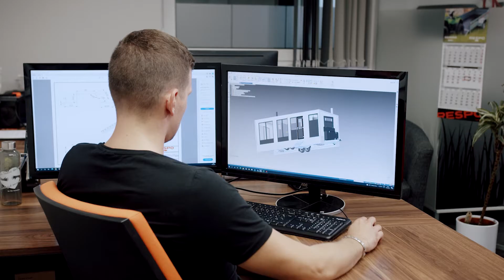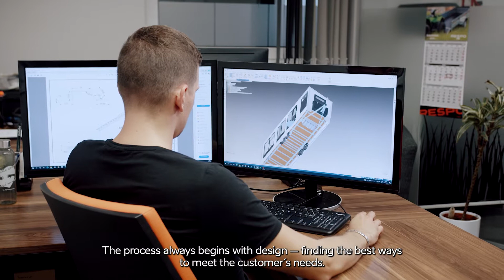Respo Trailers- The Nordic Market Leader in Trailer Manufacturing | Industry Estonia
Respo AS is one of Scandinavia’s largest trailer manufacturers, with a clear customer focus and wide range of products with different functionalities. They produce approximately 200 different trailer models which are sold all over Europe.

☑️ Check out more about Trade with Estonia, our key sectors, services and success stories

Funded by European Regional Development Fund.